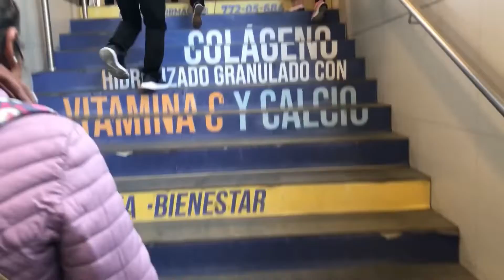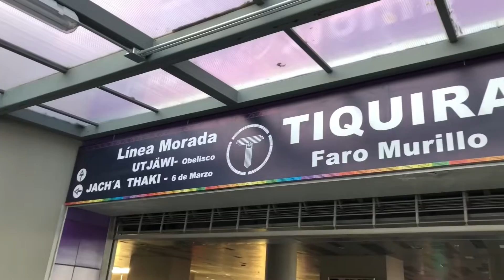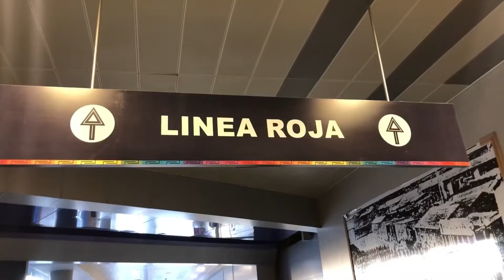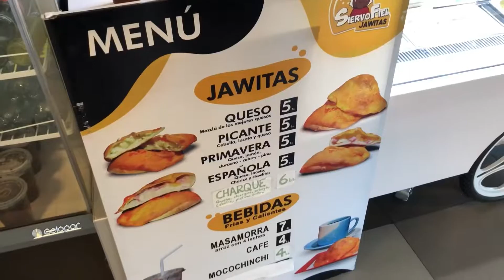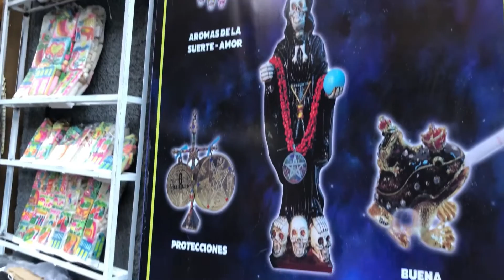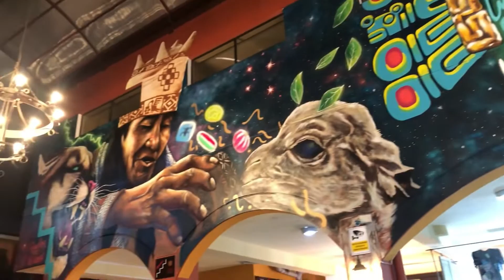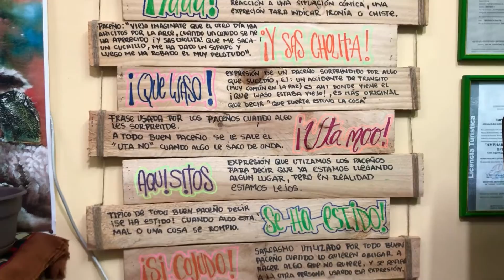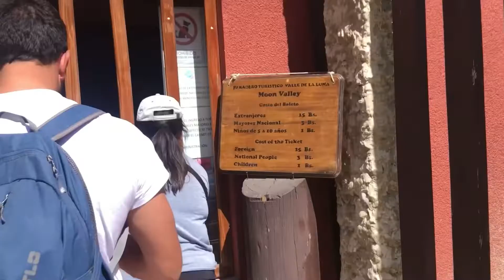LA PAZ - BO I conhecendo o maior teleférico do mundo, Chacaltaya e Valle de la luna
La Paz, na Bolívia, é a capital administrativa mais alta do mundo e está situada no Altiplano dos Andes, mais de 3.500 m acima do nível do mar. Estendendo-se até a cidade de El Alto nas montanhas, ela tem como pano de fundo o monte Illimani, de 6.438 m, a segunda montanha mais alta da Bolívia, sendo a primeira Sajama, com 6541mts. Sua paisagem extraordinária pode ser apreciada em passeios no Mi Teleférico, um sistema de bondes aéreos, construída em 2014 por uma empresa austríaca , cuja 10 linhas ligam as duas cidades em uma distância de 21 quilômetros. Eu mostro nesse vídeo todo o percurso do teleférico, minha visita ao mercado de las brujas, o passeio a Chacaltaya, a mais alta antiga pista de esqui e Valle de la luna.

Acompanhe a playlist “MEU MOCHILÃO PELA AMÉRICA LATINA” e fique por dentro das minhas próximas aventuras 🎒 Te ajudo a ter uma estádia única em sua viagem com meu serviço personalizado e experiências de viagem.

Torne-se membro da WORLDPACKERS para aplicar para quantos anfitriões quiser e confirmar suas experiências com toda a segurança e benefícios.

Local de gravação: La Paz - Bolívia
Próximo destino: Copacabana - Bolívia

Pindle - embaixadora:
Mayara_Modarte